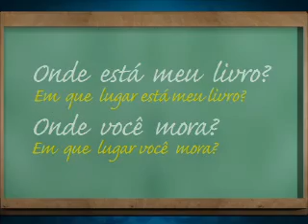Quadro Falando Português Tv SAC Bahia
Quadro Falando Português

Direção de Arte e Edição:
Bruno Pinheiro

Computação Gráfica:
Pedro Verzolla